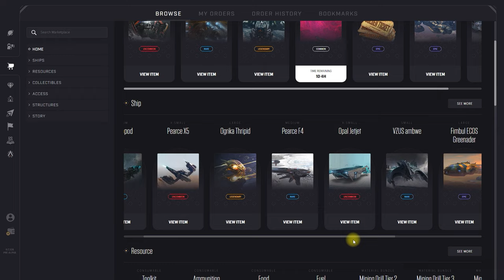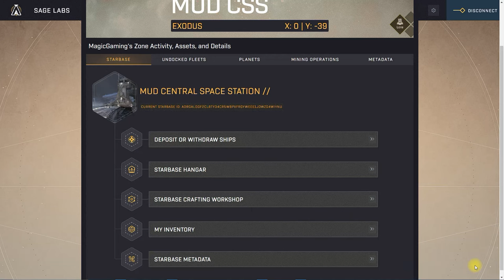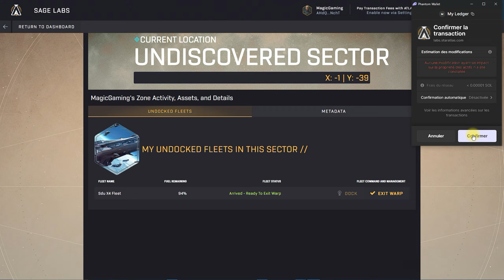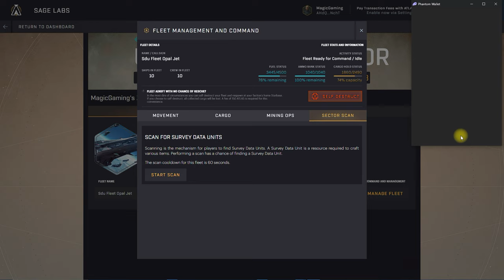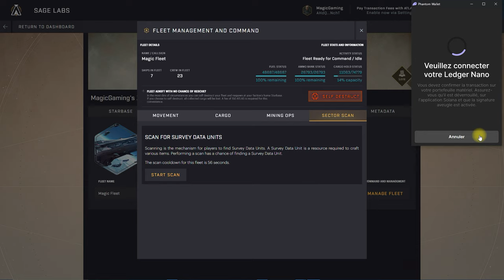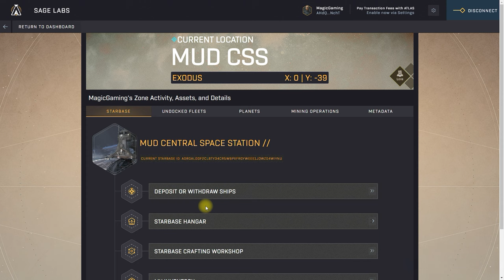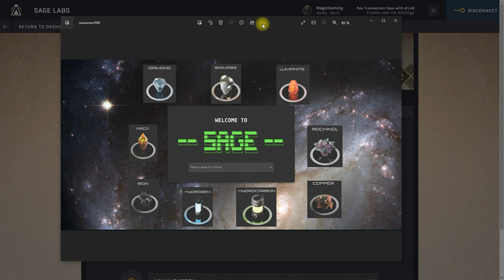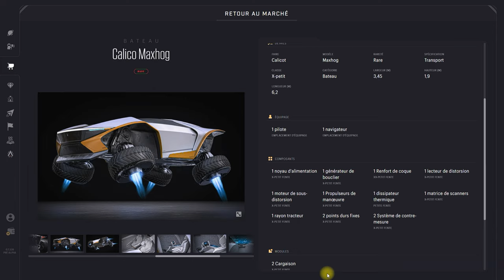Comment Jouer à Sage Labs et Tenter de Gagner une part sur 1.2 Millions de $ ???!!!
On passe en revu le jeu Web3 sur navigateur entiérement On-Chain de Star atlas nommé Sage Labs sur la Blockchain solana. Analyse, Mining et Crafting sont au RDV
Préparez vos meilleurs stratégie pour devenir le prochain heureux gagnant d'un prix à se partager parmi les 1.2 Millions de $ en Jeu

@+ dans l'bus les amis